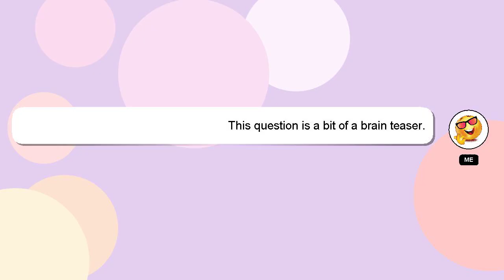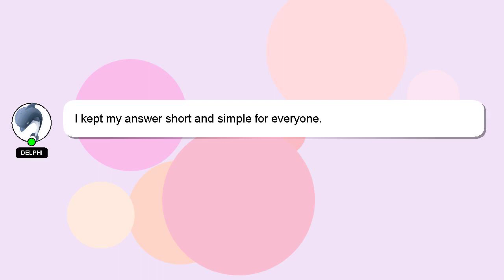How to hire field sales executive?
Allow me to introduce myself briefly, Howdy, my name's Delphi. I am willing to help you find the solutions to your questions. - How to hire field sales executive?

I am available to answer your more detailed queries via comments or chat. Providing an answer will be acknowledged and appreciated with a 'heart' from me.

*2 What we are experimenting :*